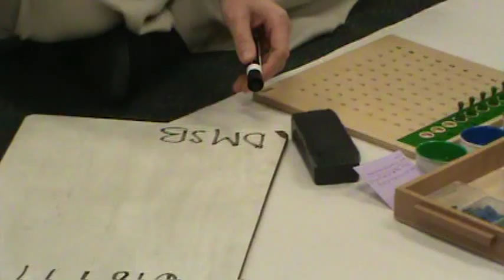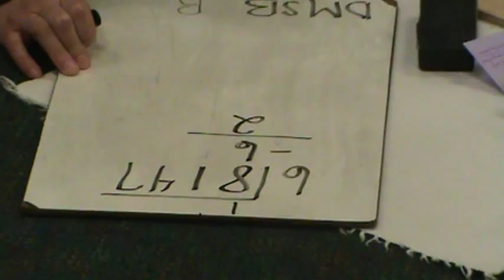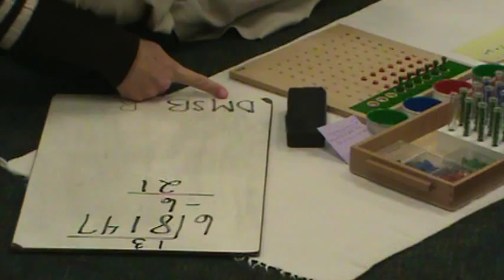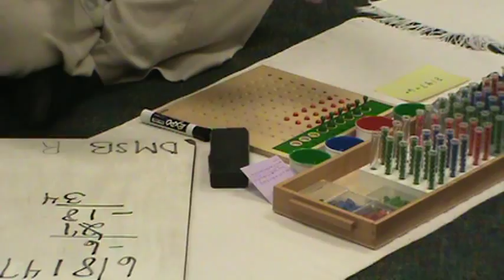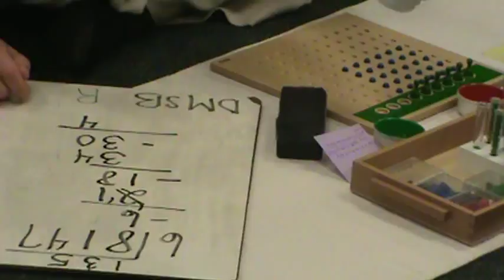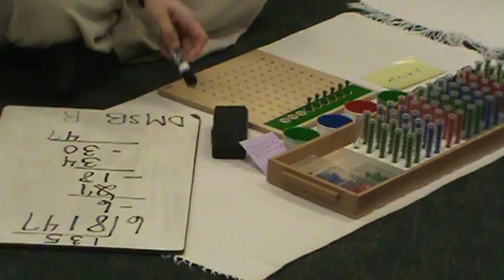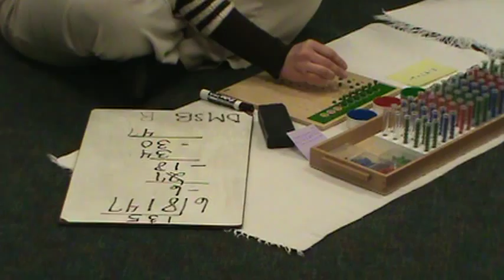Test Tube Division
Megan Prybylski and Liz Resler explain and demonstrate how division is taught in the Lower Elementary (1st-3rd grade) classroom. Who knew division could be so fun!? Montessori School of Bowling Green.